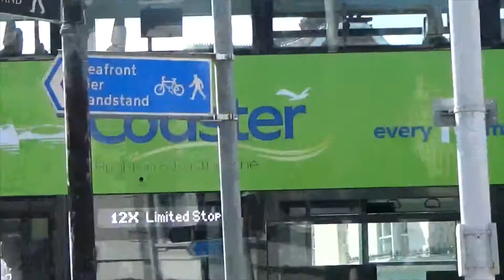Brighton & Hove and Stagecoach buses at Eastbourne. Part 1 of 2.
Featuring Brighton & Hove buses, Stagecoach buses, some visiting coaches and sightseeing buses at Eastbourne War Memorial roundabout. 11th August 2021.